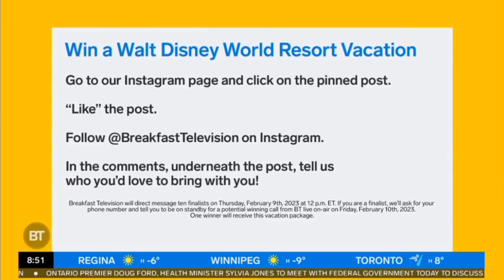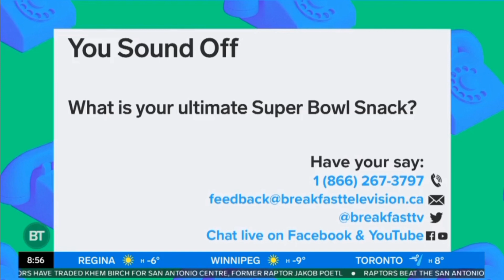Citytv: Breakfast Television: Newschat (2)